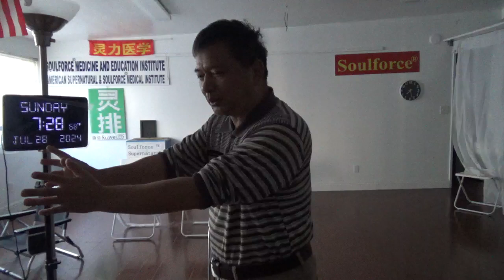20890，梦见找学校工作（学校历史，篡改，军政大学第九分校）